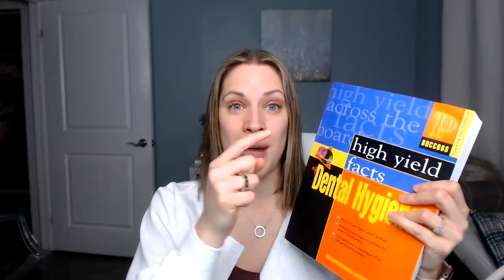Studying Dental Hygiene Online | NO Review Books!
You're worried about how online studying can help you pass the exam?  Are review books or in person better?  You need structure, you need to know how/what/and when to study.

--Quickbooks Online Referral Discount (how I do my bookkeeping!)